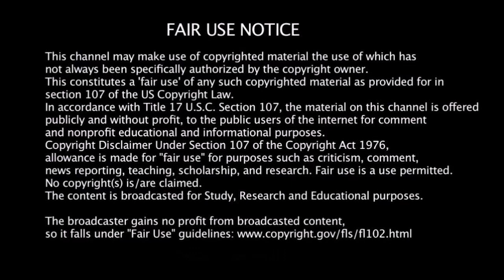Key Word Is ......... (N10)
Network126